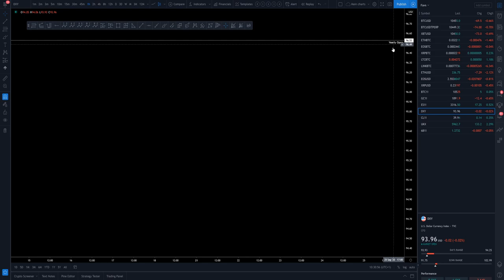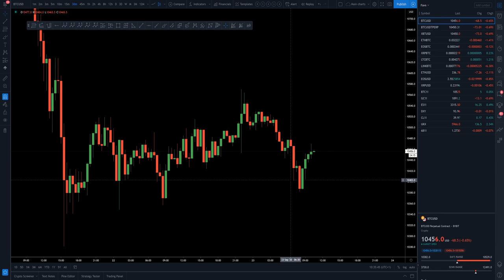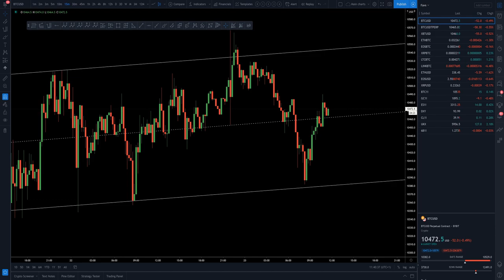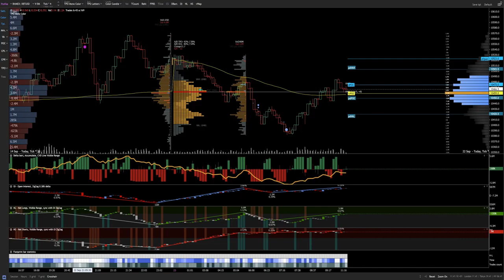BTC + Stocks trading update. Bitcoin Technical Analysis.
BTC Bitcoin Technical Analysis price today 23.9.20 Today I cover $ES $GC $DXY and $BTC as the correlation remains strong. Bitcoin has a nice range to be traded as we await a breakout to trade in the mid term.